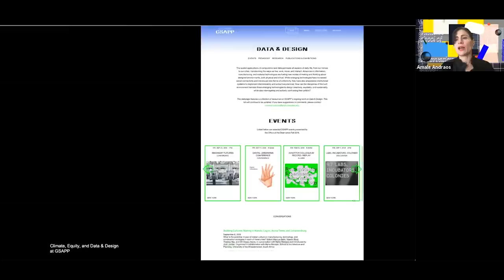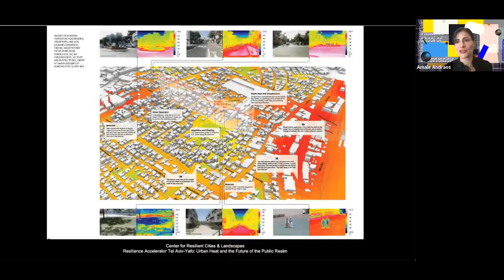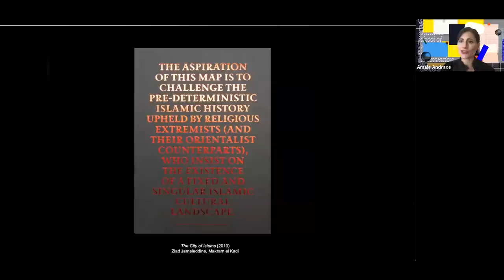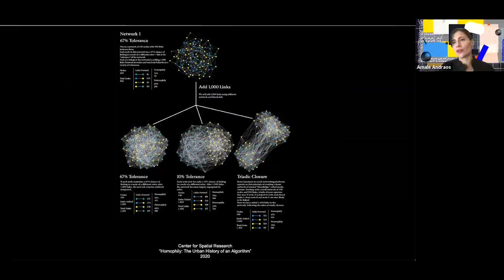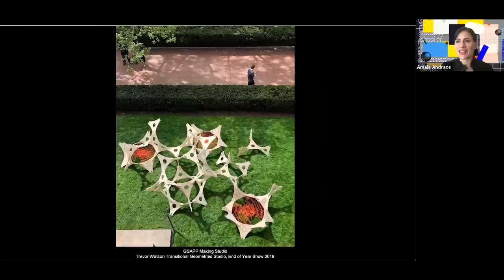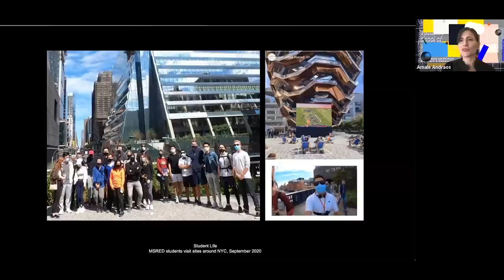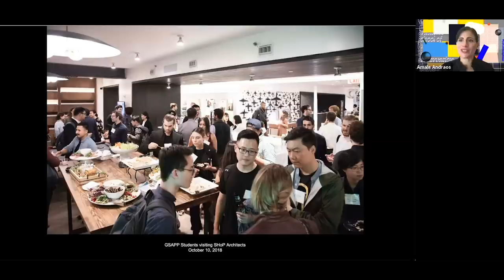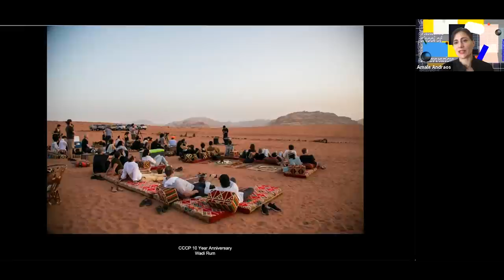Columbia GSAPP Open House Welcome Fall 2020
Amale Andraos, Dean of Columbia GSAPP gives an overview of the School on the occasion of Open House in October 2020.